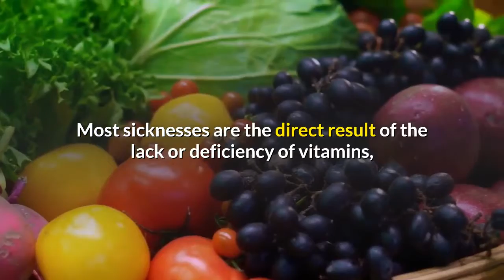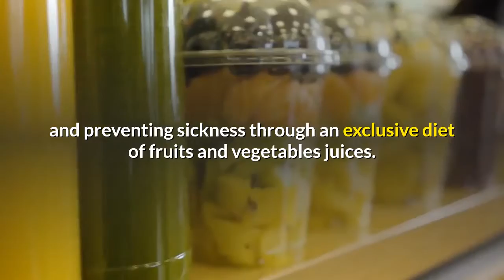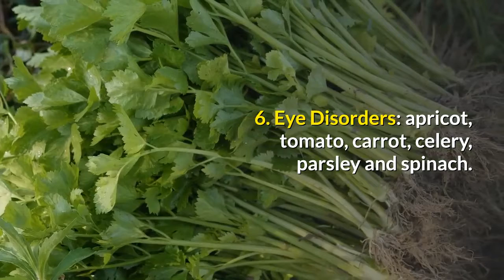Top 10 Best Therapy Raw Juice for Your Body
Top 10 best therapy raw juices for your body. When I was a kid, my mom used to make me different kinds of juices, like orange, tomato, and carrot juices. I always liked them until now, as they do increase appetite.

"However, I was not sure about the advantages until I saw my aunt drinking so many juices every day when I was older."

I noticed that this was part of her cancer treatment. She improved after an intensive course of consuming 13 glasses of juice daily. Her juice combinations include orange, carrot, and dark leafy greens.

Thanks to the juice therapy, she is still with us now.

Today, more and more people consume fruit and vegetable juices as part of their lifestyle to increase their health. They think it is the simplest form of prevention and cure.

Most sicknesses directly result from the lack or deficiency of vitamins, minerals, and salts the body needs to function correctly. We need to make sure we have enough of those substances. Raw juice therapy can be the answer.

Raw juice therapy is a way of healing and preventing sickness through an exclusive fruit and vegetable juice diet. It is also the most effective way to restore health and restore the body.

Healthy nutrition, top 10 best therapies for raw juicing: here are some juices needed to cure some ailments:

1. Sore throat: prune, tomato, carrot, lemon, pineapple, parsley, grapes, and apricot.

2. Grapes, lemon, carrot, lettuce, and spinach for a headache.

3. Colds: celery, carrot, onion, pineapple, lemon, orange, and grapefruit.

4. Influenza: carrot, onion, grapefruit, pineapple, orange, lemon, apricot, and spinach.

5. Allergies: spinach, beet, carrot, grape, and apricot.

6. Eye Disorders: apricot, tomato, carrot, celery, parsley, and spinach.

7. Apples, pears, grapes, lemons, carrots, beets, spinach, and watercress can induce constipation.

8. Citrus fruits, carrots, celery, lettuce, and spinach are good for diabetes.

9. Vegetables with acne: carrots, potatoes, spinach, tomato, pear, and plum.

10. Asthma: carrot, radish, celery, peach, lemon, pineapple, and apricot.

You may drink the juice every three hours or five to six times a day until you feel better. The quantity of juice on each occasion may be 250 ml on the first day and increased by 50 ml each succeeding day until you can take 600 ml on each occasion.

If you want to do raw juice therapy, here are things you must consider to give the best juice for your body: